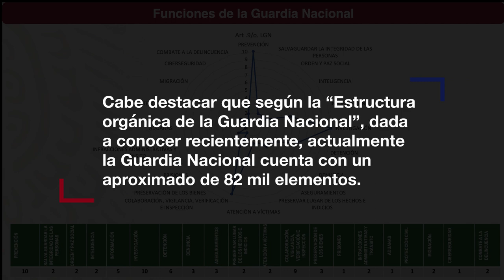¡Fronteras selladas! El muro de la Guardia Nacional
La Guardia Nacional se desplegó en su primera gran operación desde su reciente creación. Un total de 26 mil elementos desde esta semana están sellando las fronteras norte y sur para evitar el paso de los migrantes centroamericanos que intentan llegar a Estados Unidos